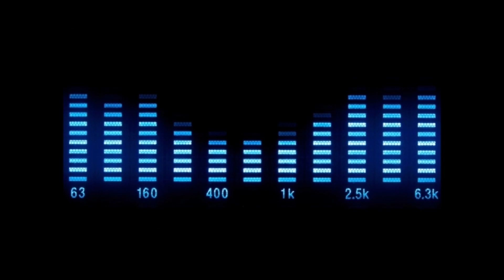Hi-Gate - Pitchin' (In Every Direction)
Kontor Records